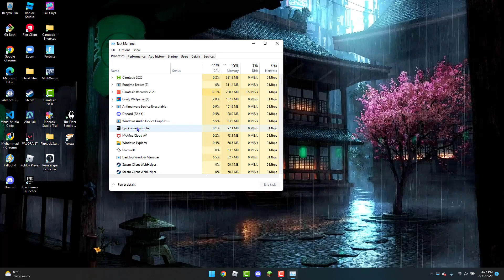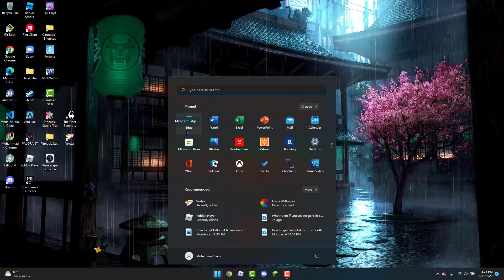How to fix the epic games launcher stuck on "Please wait while we start your update"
In this tutorial I will be showing you what to do if you encounter this error.